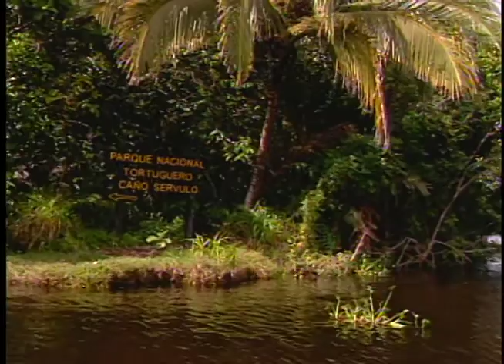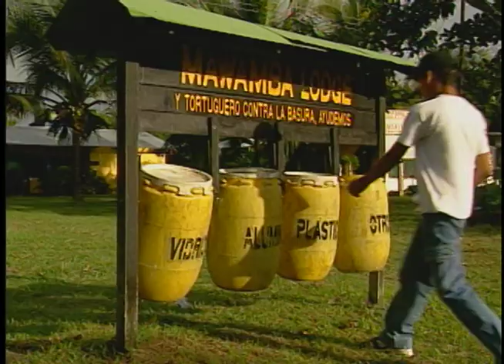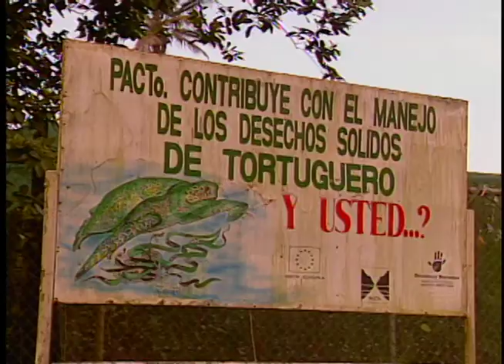Un reto para Tortuguero